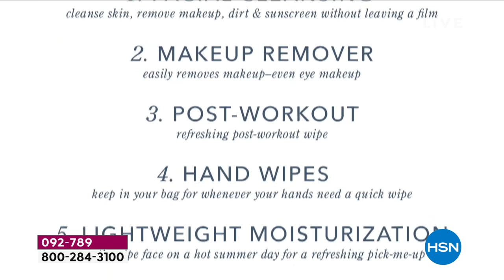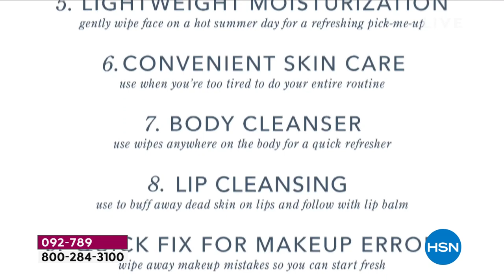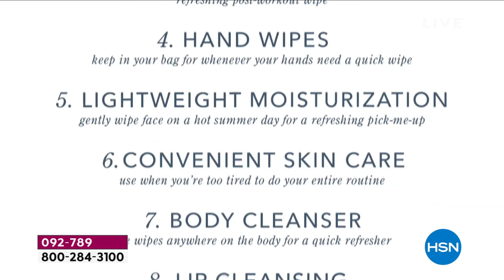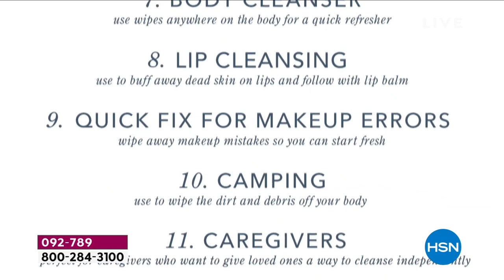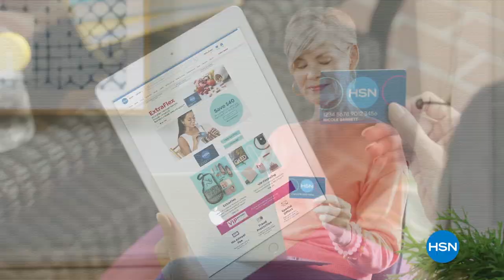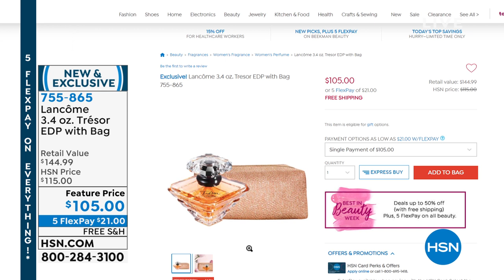HSN | Saturday Morning with Callie & Alyce 03.27.2021 - 10 AM